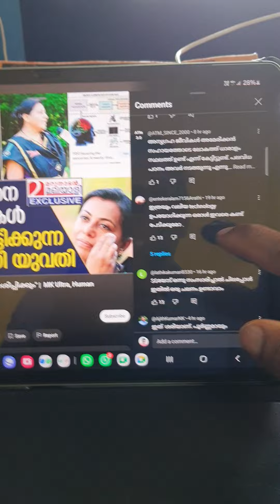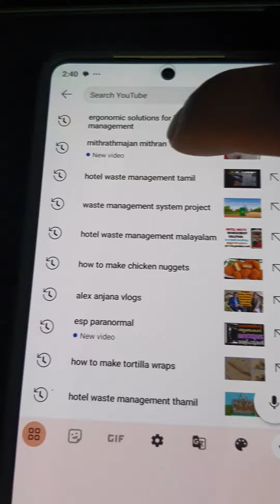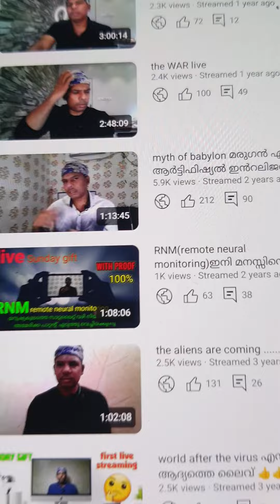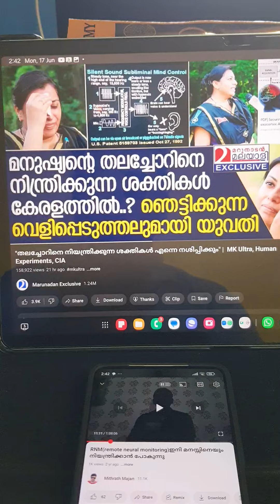Mk ultra human experiment എല്ലാം മുൻപ് പറഞ്ഞു തന്നിട്ടുണ്ട് വീഡിയോ ലിങ്ക് ഡിസ്ക്രിപ്ഷൻ ബോക്സിൽ ഉണ്ട്